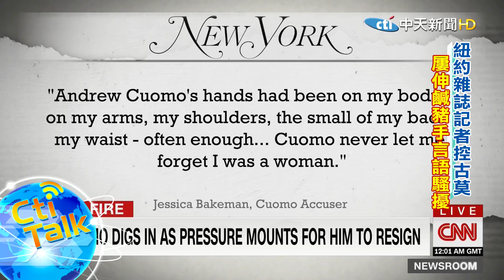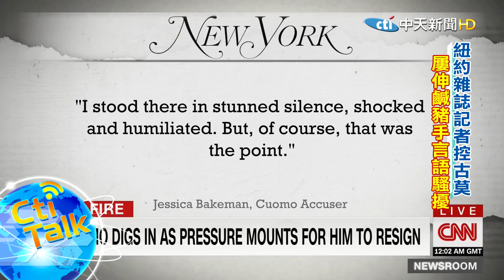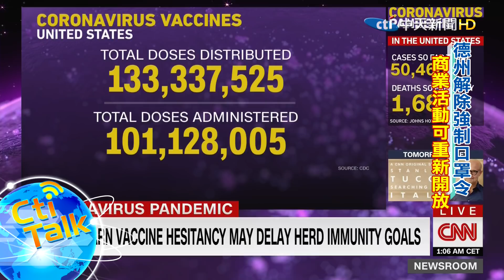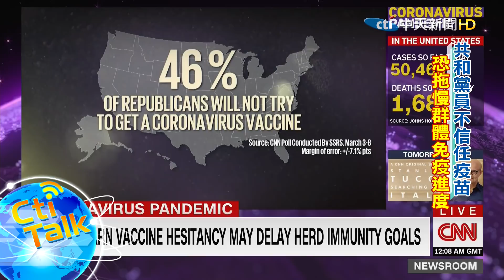【Cti Talk｜外媒精選】20210314 7名女子連環爆 古莫州長伸鹹豬手 ｜中天新聞頻道